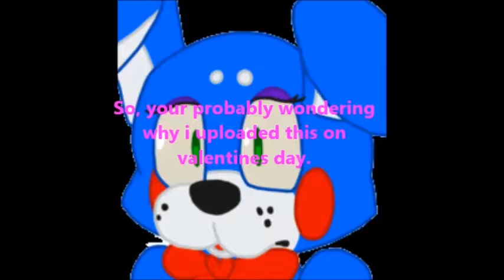Why i uploaded on valentines day